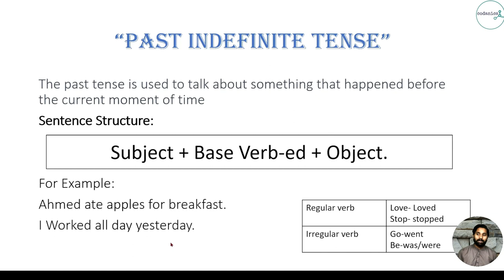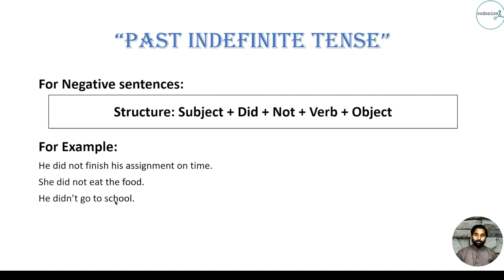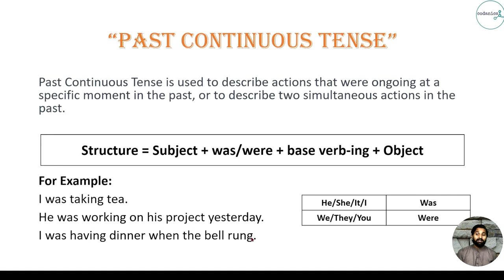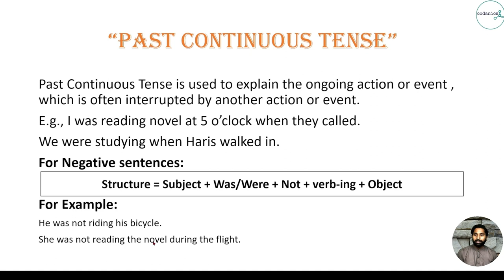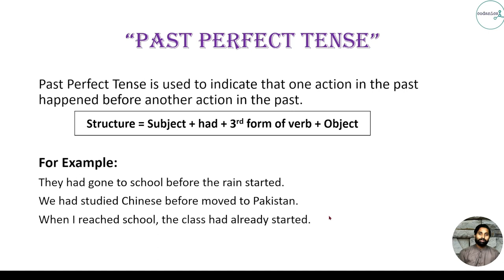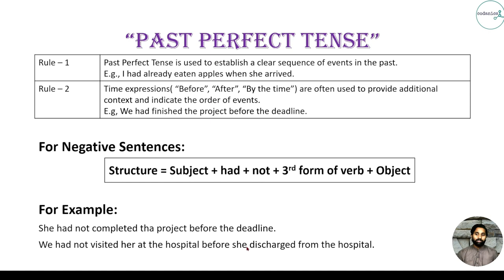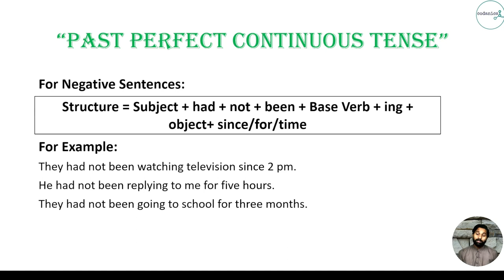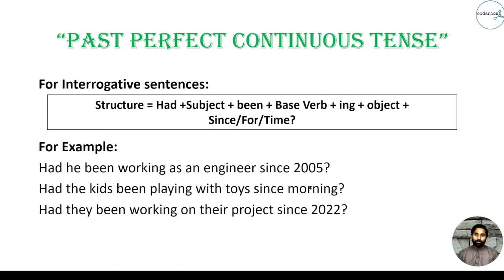Past Tense/ Day - 10/90 Days English Speaking Course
Our Current Live Course:
Dear, to register for the 6 months AI and Data Science Mentorship Program, click this link and fill the form give there in the post, please read the post carefully before registering yourself

Video Description:
Welcome to codanics - Your go-to spot for mastering Tenses! 📚✨
Today’s Lesson: Unlocking the Past Tense! 🎯🗣️
In this enlightening episode, we’re delving into the PAST TENSE - an essential building block for crafting accurate and effective English sentences. Whether you’re a beginner or looking to polish your grammar skills, this video has something for everyone!